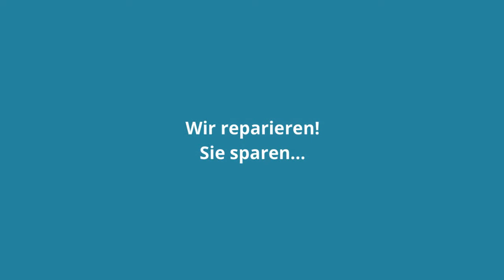Porsche 997 ASK Verstärker Verstärker Reparatur - Perfekt und Preiswert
Aussetzer - Totalausfall - 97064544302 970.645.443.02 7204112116 – 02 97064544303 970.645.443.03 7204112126 – 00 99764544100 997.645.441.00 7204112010 – 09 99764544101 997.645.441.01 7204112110 – 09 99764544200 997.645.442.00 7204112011 – 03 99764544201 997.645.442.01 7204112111 – 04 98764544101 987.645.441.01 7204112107 – 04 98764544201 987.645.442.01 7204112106 – 04 7L5035465A 7L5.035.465.A 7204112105 – 05 7L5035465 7L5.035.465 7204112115 – 00 7P5035223A 7P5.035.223.A 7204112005 – 04 7P5035223G 7P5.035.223.G 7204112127 – 01